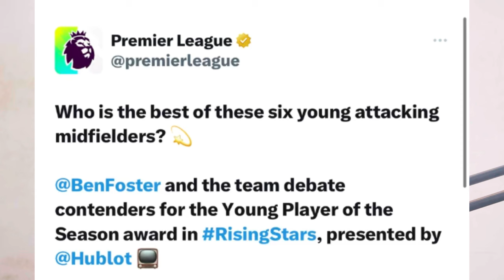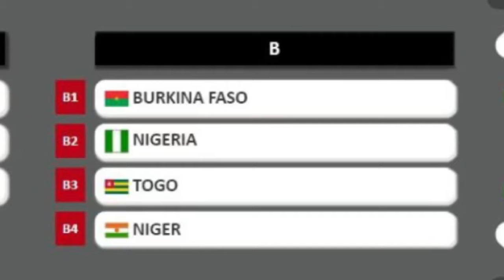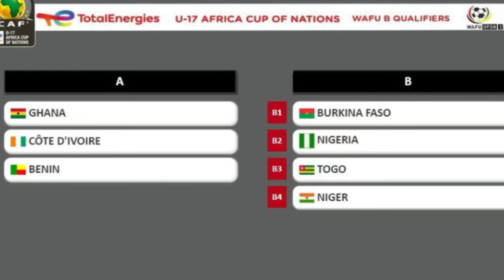BIG ADVISE TO BLACK STARS PLAYERS, MOHAMMED KUDUS NEWS IN PREMIER LEAGUE, BABA IDDRISU TRANSFER